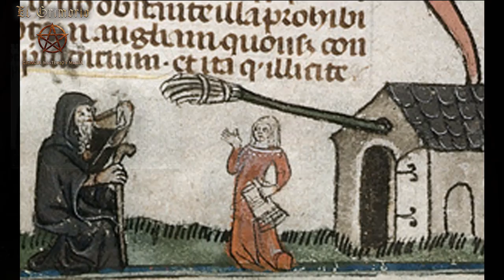Mujeres, cerveza y BRUJERÍA - Una interesante (y triste) conexión en la historia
Durante la Edad Media y la Edad Moderna en Europa, existió un grupo de mujeres muy singular: las mujeres de la cerveza. Eran ellas quienes principalmente la preparaban y comercializaban en aldeas y pueblos, hasta que fueron acusadas de brujas. ¿Existe un ligamen entre los objetos que ellas usaban en su negocio, como la escoba, el sombrero cónico y el caldero, con la terrible imagen posterior de la bruja? En este programa exploramos este interesante giro de la historia que nos impacta hasta la actualidad.

🚩 *NOTA:* Si deseas compartir este video, por favor, comparte solamente el enlace. Todos nuestros videos están protegidos por derechos de autor. Copiar y publicar este video sin nuestra previa autorización es ilegal.

Intro Music
Sparkles The Wizard by Simon Haycock aka. Bitbasic